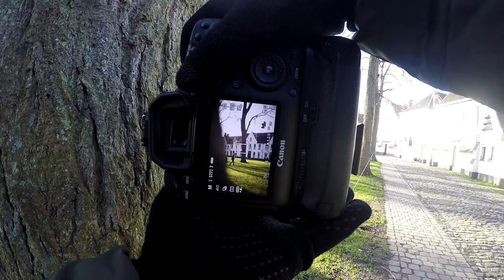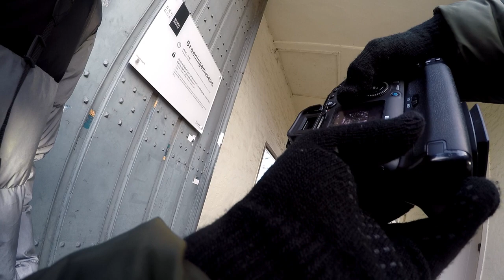14 Minutes of Pure Street Photography Brugge